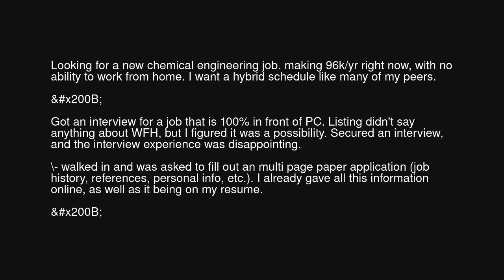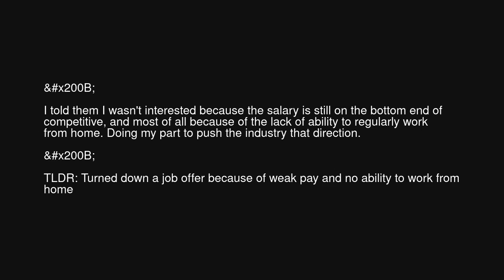Doing my part - declined job offer with no WFH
Doing my part - declined job offer with no WFH (r/antiwork)

Source: Confused_explorer999 on Reddit (link removed at the insistence of YouTube)